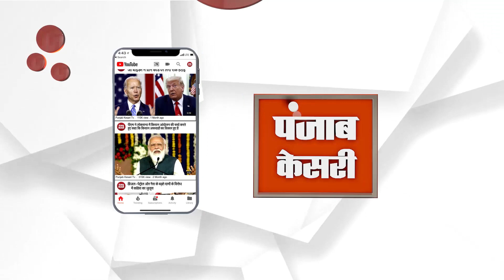ਪੰਜਾਬ ਦੇ ਗਵਰਨਰ ਨੇ ਨੈਸ਼ਨਲ ਐਵਾਰਡੀ ਬੱਚਿਆਂ ਨੂੰ ਕੀਤਾ ਸਨਮਾਨਿਤ